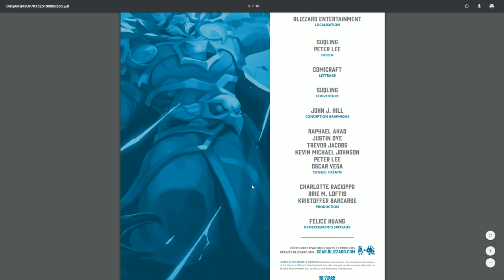BD HotS - Volume 1: L'Envol du Seigneur Corbeau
On parle de la dernière BD concernant l'évolution de l'Histoire du Nexus. Le Volume 1 concernant le Seigneur Corbeau et le Noir Nexus.